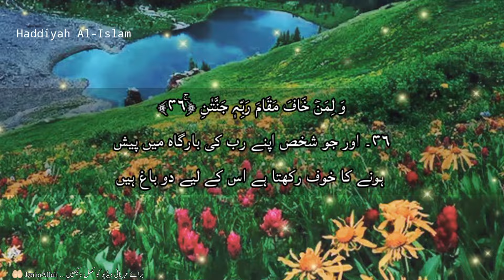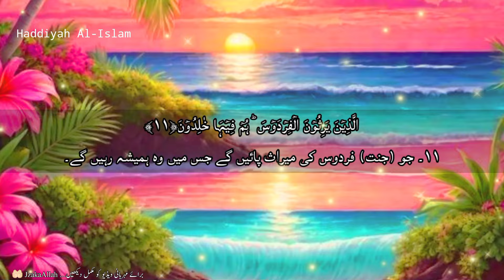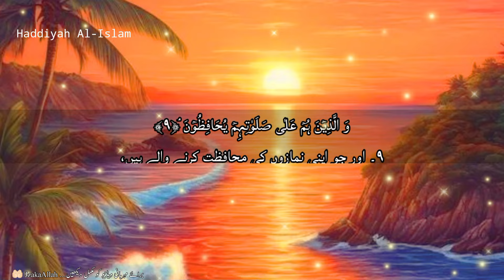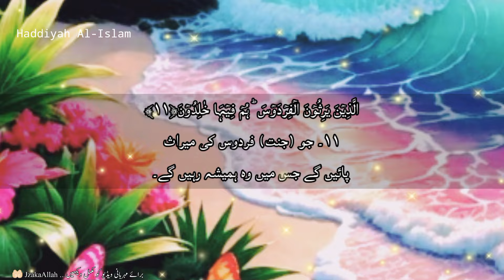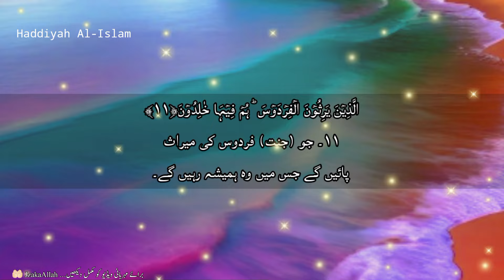Jannat ul firdos | Jannat KY waris | haddiyah Al-Islam | Jannat KY Amal | Jannat life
Jannat ul firdos | Jannat KY waris | haddiyah Al-Islam

your qouries:-

jannat

Jannat ki Chabiyan | Islamic lecture| Hadees Jannat ‎

your qouries:-

Jannat Ki 2 Chabiyan | Amazing Bayan | Islah e Aamaal |
 islah e amal islah e aamaal  islah e aamal islah e amaal jannat ki 2 chabiyan  walidain ka bayan maa baap ka baayan
Islamic bayan islamic waqia   attari emotional
maulana abdul habib attari motivational speakers, Jannati Ghar Ki Chab#bayan
Jannati Ghar Ki Chabiyan New Islamic Speech by Motivational Speaker
motivational speech in urdu for students
Jannat ki Doa Chabiyan  New Emotional Bayan  jahannam levels of jahannam best islamic bayan
islamic lecture hadees jannat story islamic
very emotional bayan
jameel all islamic video life in quran
quran Success islam
7 levels of jannah
jannat ka pahla darwaja
jannat ka pehla serial
jannat zubair ka pehla serial
What is heaven | Jannat KY mahal kitny barhy hn | Jannat men kea ho ga | haddiyah Al-Islam
Jannat me Kya Ho Ga | Jannat Kaisi Hogi | Jannat Kahan Hai | What is Heaven | Al Habib
 ho gi Jannat Jannat ki hoor Kaisi ho gi
 jannat me kya ho ga jannat kya hai jannat kaisi hogi jannat ki hoor allah ki jannat kaisi hogi jannat kahan hai  jannatein kahan jannat aur jahannum where is jannat
maahl nark aur swarg what is ho
 what is heaven what the bible says about heaven heaven in bible end times heaven explained jannat kya hai or kaisi hai
 jannat ka bayan  jannat ki zindagi kaisi hogi swarg aur nark  jannat ka haseen manzar  jannat ka khoobsurat manzar
Jannat Ka Dil Fareb Manzar | Jannat Kya Hy | Jannat Kahan Hai | What is Heaven
Jannat Ke Haseen Manazir | Jannat Kaisi Hogi? | Jannat Mein Kia Ho Ga? | Jannat Kaisi Hogi?
Jannat Ke Haseen Manazir jannat ka haseen manzar jannat kaisi hogi
 jannat ki hoor  jannat ka bayan jannat ki zindagi  jannat ka manzar  allah ki jannat kaisi hogi
 jannat kaisi hai  jannat ki zindagi kaisi ho gi jannat kesi hogi
jannat ki hoor kaisi hogi jannat ke haseen manzar  jannat ka dil fareb manzar  jannat ki zindagi kaisi hogi what is jannat  jannat kya hai
jannat ka hseen nazara jannat ka haseen manzar bayan
7 Ways to Enter Jannat ul Firdus Latest Bayan